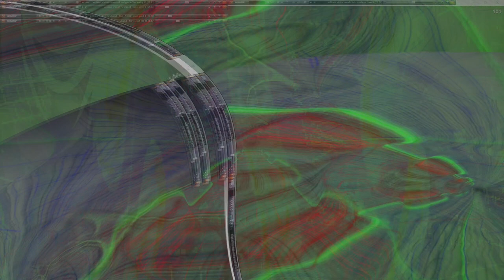Movie 24 10 18 23h49m17s series V